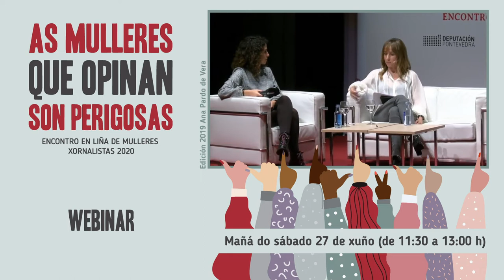Encontro en liña de mulleres xornalistas 2020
Se o xornalismo é un sector dirixido maioritariamente por homes o da opinión é un xénero no que as mulleres levan anos a pelexar para atopar o seu espazo nos faladoiros de radio e de televisión, nos novos medios dixitais e nas páxinas dos xornais, onde as sinaturas son na súa maioría masculinas. A pesar desa realidade, hai mulleres columnistas, que escriben, que opinan, que abren blogs para tomar postura sobre a actualidade e a realidade na que viven; hai mulleres que dirixen medios e hai mulleres que introducen na axenda mediática temas e voces silenciadas durante anos.

A deste 2020 é unha edición especial e diferente que se desenvolverá a través de internet, á espera de volver reunirnos fisicamente en 2021.